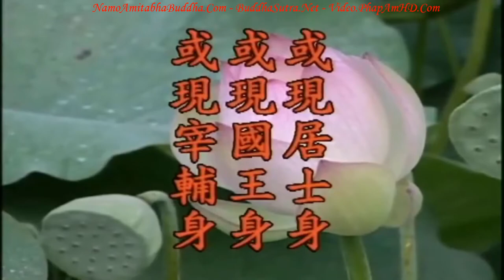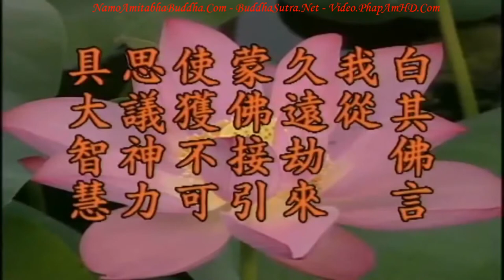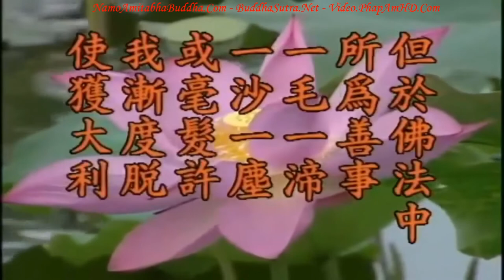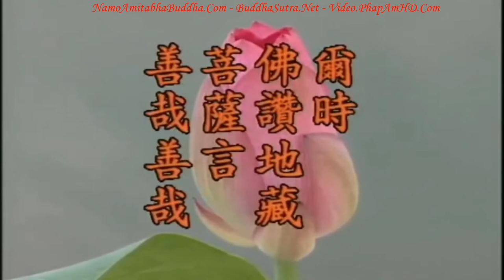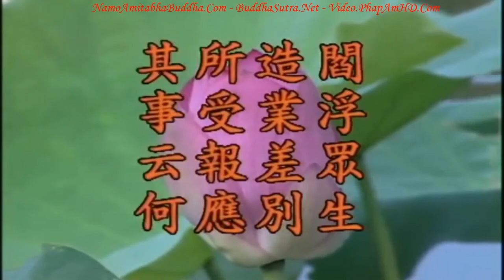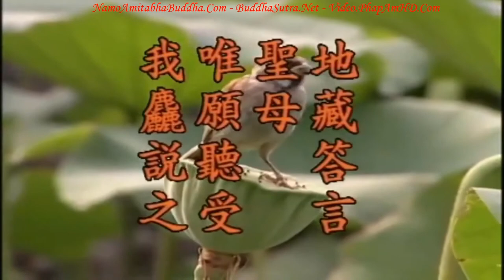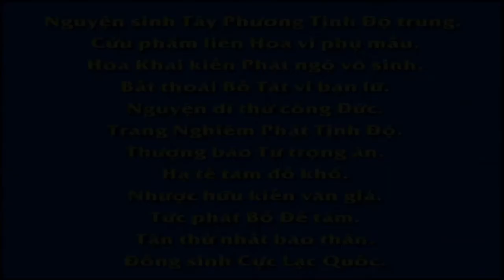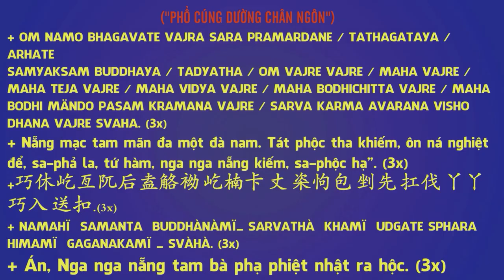TẬP 8, Trên Đền Bốn Ân Nặng - Địa Tạng Bồ Tát Bổn Nguyện Kinh Giảng Ký, Hòa Thượng Tịnh Không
[Lão Pháp Sư Tịnh Không]:  Địa Tạng Bồ Tát Bổn Nguyện Kinh Giảng Ký
[TẬP 8]: Trên Đền Bốn Ân Nặng

Bốn ân này là ‘Ân cha mẹ’, ‘Ân sư trưởng’; Tam Bảo thuộc phạm vi của Sư Trưởng, Tam Bảo là thầy của chúng ta, ‘Ân quốc gia’, ‘Ân chúng sanh’.  Quốc gia bảo vệ chúng ta, làm cho chúng ta an cư lạc nghiệp; chúng sanh, chúng ta không thể xa lìa xã hội, tách rời đại chúng và sinh tồn riêng rẽ. Ẩm thực y phục của chúng ta đều phải nhờ rất nhiều người canh tác, trồng trọt tạo thành, phải thường thường suy nghĩ. Làm sao báo ân? Phải hết lòng học tập, thật sự đoạn phiền não, khai trí huệ, làm Phật, làm Bồ Tát, giống Ðịa Tạng Bồ Tát vậy, được vậy thì mới là ‘Trên đền bốn ân nặng, Dưới độ ba đường khổ’. Ðịa Tạng Bồ Tát làm gương tốt nhất cho chúng ta, chúng ta phải học tập.

Kinh Địa Tạng Bồ Tát Bổn Nguyện Giảng Giải.
Chủ Giảng: Lão Pháp Sư Tịnh Không.
Giảng tại: Tịnh Tông Học Hội Singapore.
Thời gian: Tháng 5 năm 1998.
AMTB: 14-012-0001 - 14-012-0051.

卍 Namo Amituofo
卍 Namo Amitabha
fb. com/hoathuongtinhkhongkhaithi